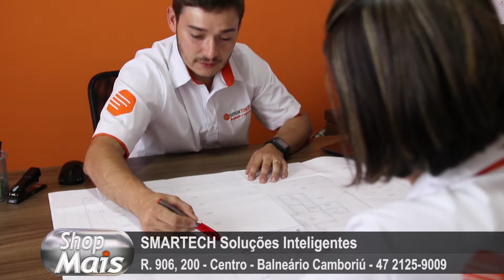Smartech 27-08-18 - Shop Mais